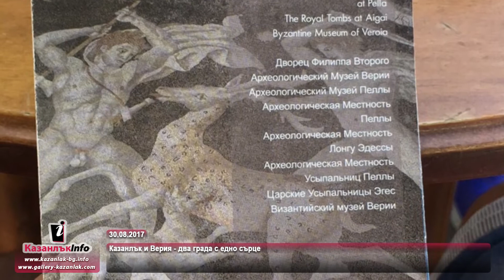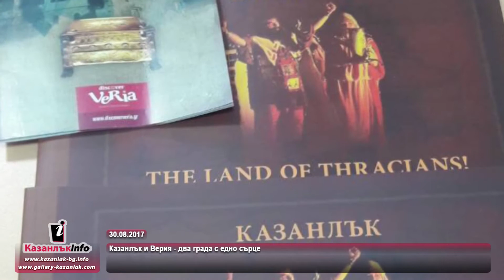30.08.2017 - Казанлък и Верия - два града с едно сърце